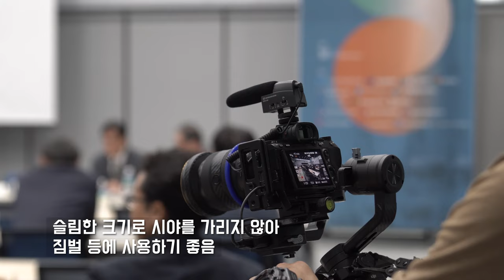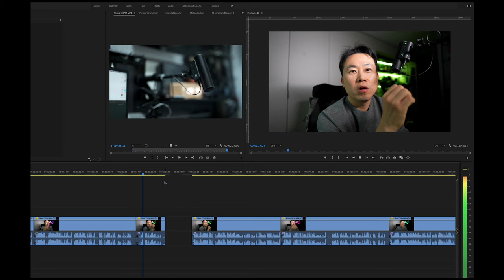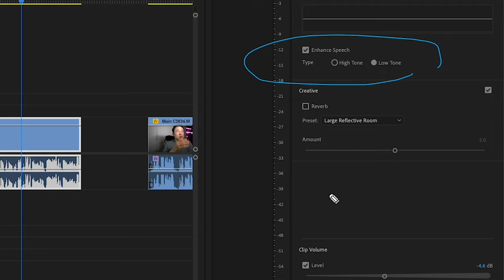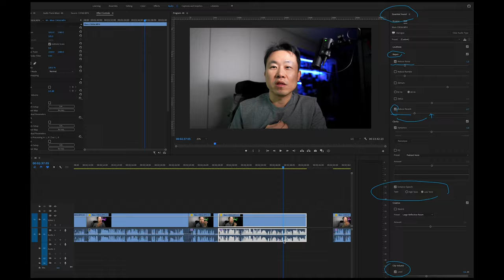카메라 샷건 마이크 구입 전 보고가세요. 젠하이저 MKE200 MKE400 롱텀 사용기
이번엔 1인 크리에이터 유튜버 그리고 영상제작자를 위한 따끈따끈한 신제품.. 이라기 보단 그래도 최근에 젠하이져에서 선보인 제가 1년 정도 이상 아주 잘 사용하고 있는 마이크 시리즈 MKE 200과 MKE 400 샷건 마이크의 활용에 대한 이야기를 해볼까 합니다.

MKE 400 초지향성 샷건 카메라 마이크 상세 정보

MKE 400 지향성 샷건 카메라 마이크 상세 정보

* 리뷰를 위하여 브랜드로 부터 제작지원 받아 주관적으로 제작하였습니다.